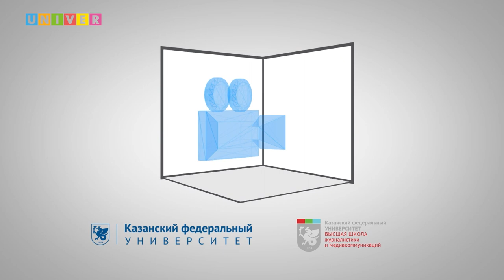Инста-лайф. Институт международных отношений Казанского федерального университета